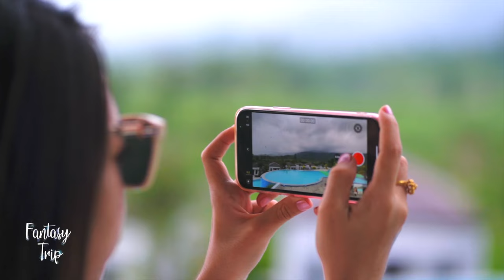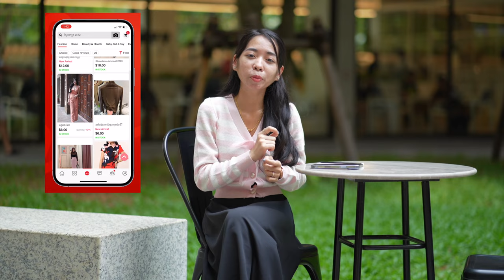Resort លាក់ខ្លួននៅក្នុងព្រៃភ្នំធម្មជាតិមួយឆ្ងាយរាប់រយគីឡូពីរាជធានាភ្នំពេញ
Hidden Leaf Resort គឺជា​ resort ដ៏ស្អាតហើយប្រនិតមួយដែលបានលាក់ខ្លួននៅក្នុងតំបន់ព្រៃភ្នំធម្មជាតិមួយឆ្ងាយរាប់រយគីឡូពីរាជធានាភ្នំពេញ។
ដំណើរកម្សាន្តនេះនាំមកដោយកម្មវិធី L192
សម្រាប់ការគាំទ្រតាម
Youtube ៖ Fantasy Trip
រក្សាសិទ្ឋគ្រប់យ៉ាងដោយ Fantasy Trip
🛑ហាមយកផុសបន្តដោយគ្មានការអនុញ្ញាតប្រយ័ត្នReport Copyright
ទំនាក់ទំនងផ្សាយពាណិជ្ជកម្ម និង Product Review
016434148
សម្រាប់ការគ្រាំទ្រធ្វើvideoបន្ត ABA ឧបត្ថម្ភ
Sary Porsing
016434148